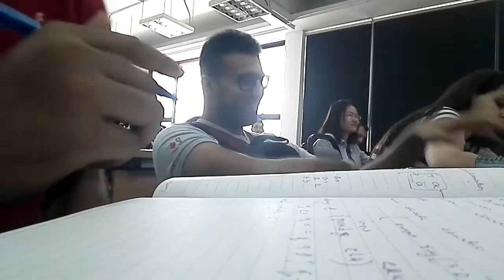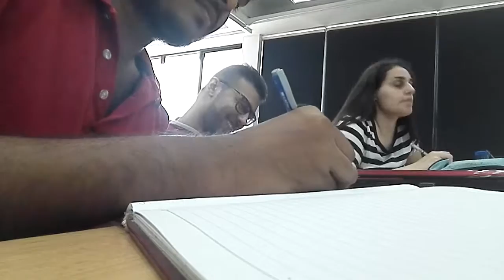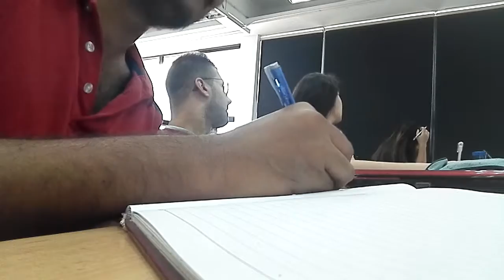Call fun,when esheen threw her question to Manikom.actually he is our lecturer!!